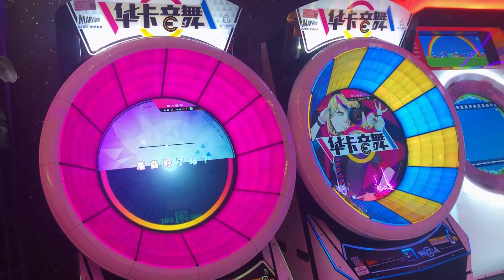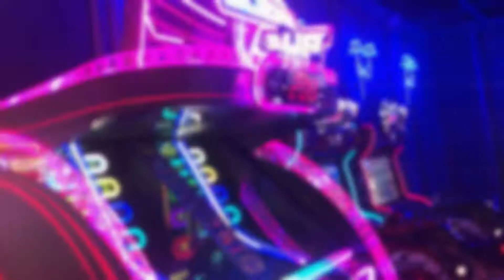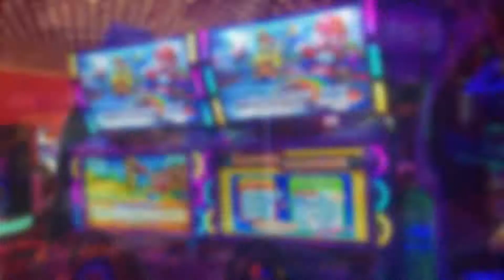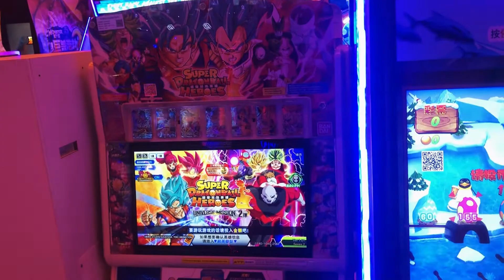THE MOST NEON ARCADE CITY 👾 Game Center in China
Hi everyone ✨
In this video, we're going through gorgeous arcade city with lots of neon lights based in Uniwalk Mall, Shenzhen.